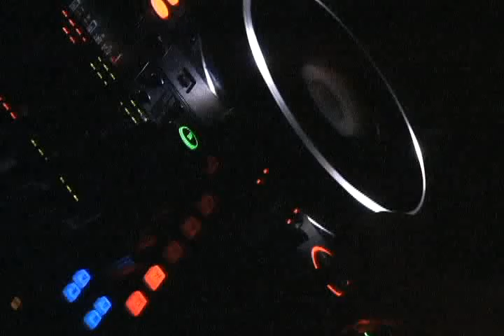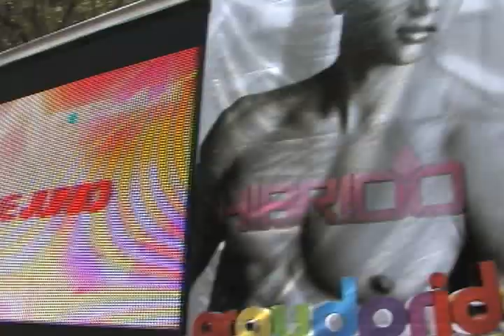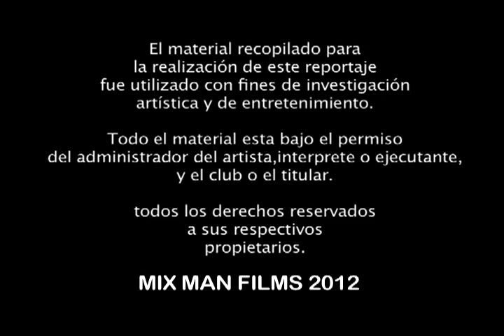HIBRIDO NIGHT CLUB ZONA ROSA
LA 3er VISITA A ESTE FASCINANTE LUGAR CON UN GRAN ELENCO DE ARTISTAS SOBRE LAS TORNAMESAS, HIBRIDO NIGHT CLUB LO MEJOR QUE HAY PARA DIVERTIRSE.